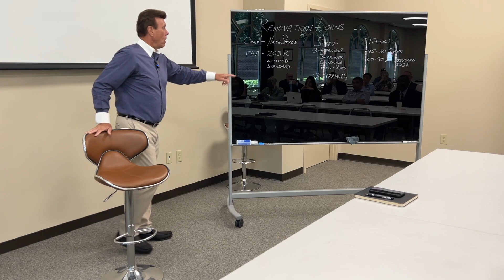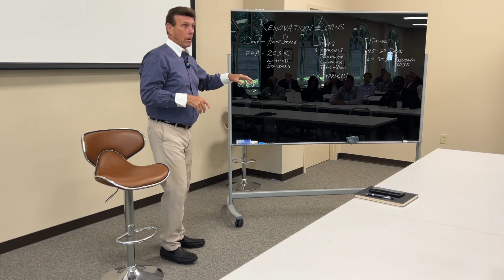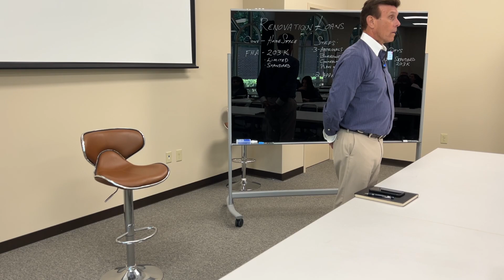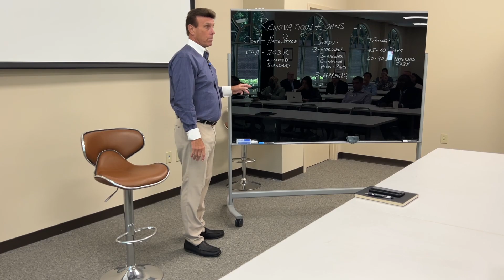Monday Mortgage Huddle with Greg Janicki | Century 21 Connect Realty - May 1, 2023